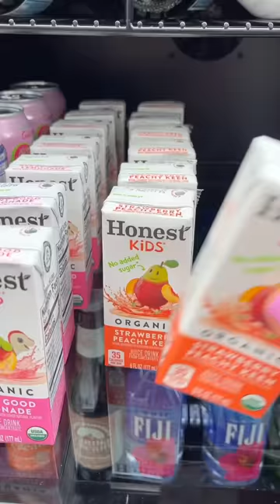Some people hated my patio | FeelGoodFoodie